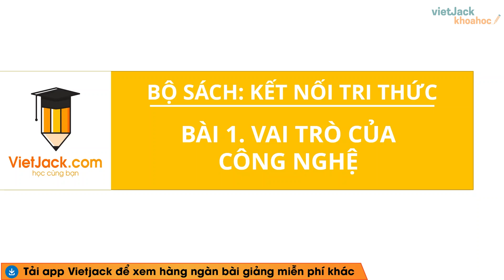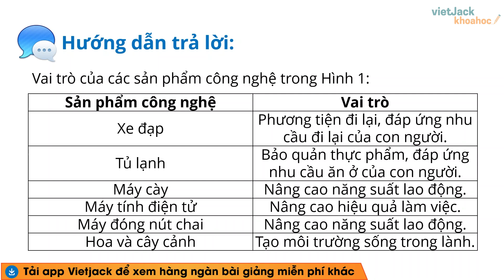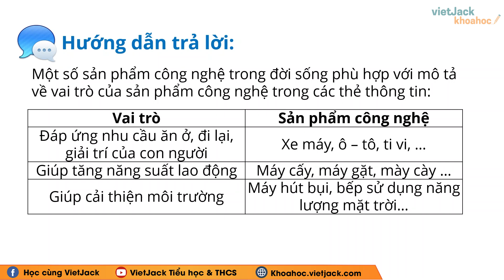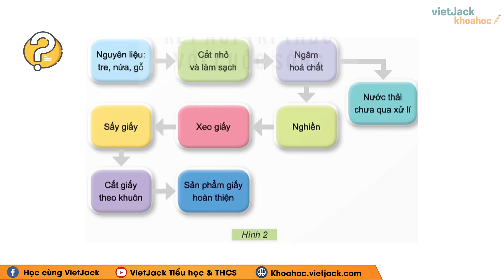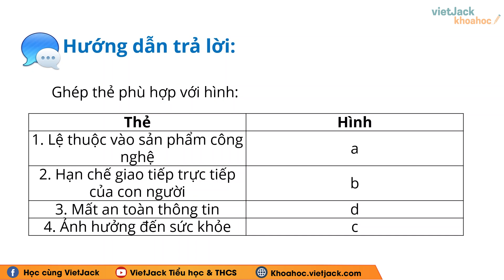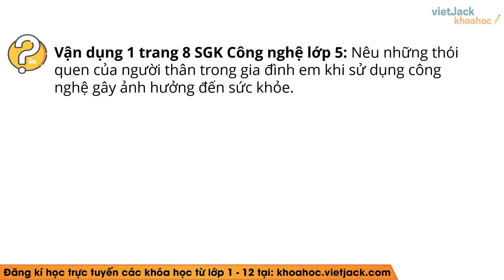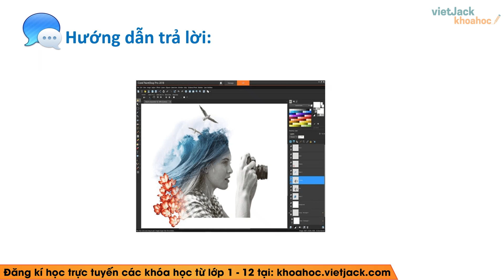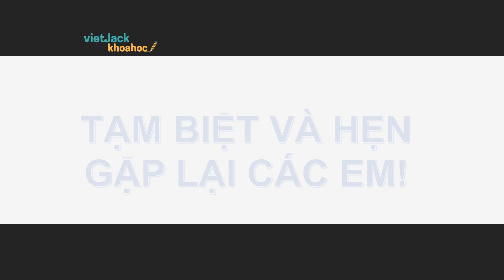Công nghệ lớp 5 Bài 1: Vai trò của công nghệ - Trang 6, 7, 8 | Kết nối tri thức (DỄ HIỂU NHẤT)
Giải Công nghệ lớp 5 Bài 1: Vai trò của công nghệ - Trang 6, 7, 8 | Kết nối tri thức - Cô Nguyễn Lan (DỄ HIỂU NHẤT)

Bài giảng này cô sẽ giúp các em tổng hợp toàn bộ kiến thức trọng tâm bài Vai trò của công nghệ trong chương trình học mới của Bộ Giáo dục - Bộ sách Kết nối tri thức - Công nghệ lớp 5. Video này, cô cũng sẽ giải tất cả các bài tập của bài học này trong sách. Chú ý theo dõi bài học cùng cô nhé!

Bài giảng hôm nay bao gồm những nội dung chính sau:
00:00 Giới thiệu
00:41 Câu hỏi Khởi động trang 6 SGK Công nghệ lớp 5 KNTT
02:24 Câu hỏi Khám phá trang 7 SGK Công nghệ lớp 5 KNTT
03:40 Câu hỏi Luyện tập trang 7 SGK Công nghệ lớp 5 KNTT
04:16 Câu hỏi Khám phá trang 7 SGK Công nghệ lớp 5 KNTT
05:40 Câu hỏi Khám phá trang 8 SGK Công nghệ lớp 5 KNTT
07:56 Câu hỏi Luyện tập trang 8 SGK Công nghệ lớp 5 KNTT
08:35 Câu hỏi Vận dụng 1 trang 8 SGK Công nghệ lớp 5 KNTT
09:34 Câu hỏi Vận dụng 2 trang 8 SGK Công nghệ lớp 5 KNTT

▶ Danh sách các bài giải SGK Công nghệ lớp 5 - Kết nối tri thức - Cô Nguyễn Lan:
▶ Danh sách các bài giải SGK Khoa học lớp 5 - Chân trời sáng tạo - Cô Nguyễn Lan:
▶ Danh sách các bài giải SGK Tin học lớp 5 - Chân trời sáng tạo - Cô Lê Xuân:
▶ Danh sách các bài giải SGK Tin học lớp 5 - Kết nối tri thức - Cô Lê Xuân:
▶ Danh sách các bài giải SGK Tin học 8 - Kết nối tri thức - Cô Lê Xuân: